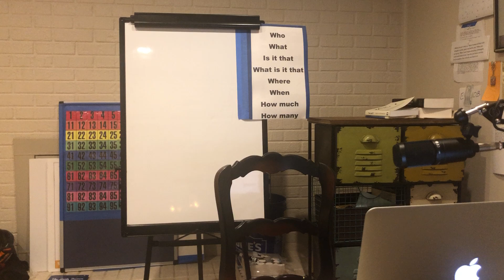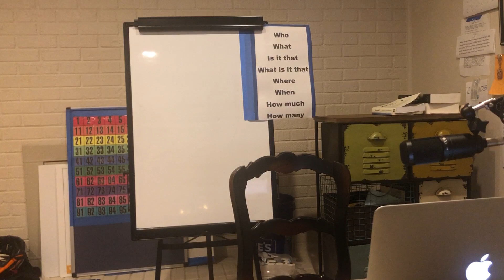The Art of Conversation - 1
Ben addresses what conversation even is and the role it plays in the CI classroom.